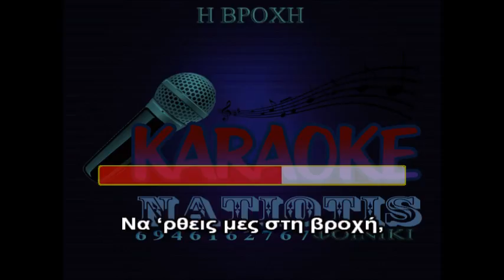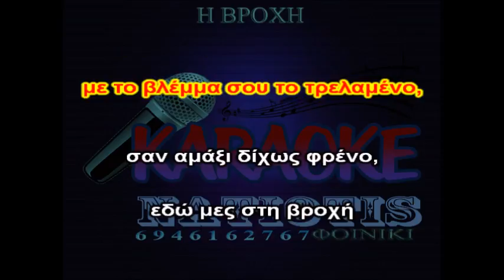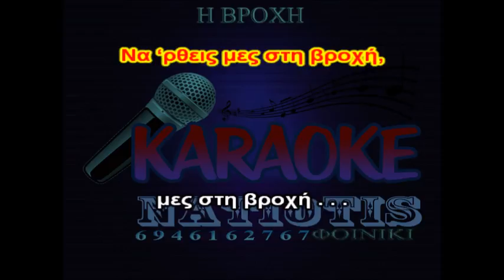Η ΒΡΟΧΗ ΚΑΡΑΟΚΕ original karaoke (Σ.Ρόκκος)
Δημιουργούμε τραγούδια ΚΑΡΑΟΚΕ
Επεξεργασία & τοποθέτηση
 κυλιόμενων στίχων:
Θοδωρής Νατιώτης